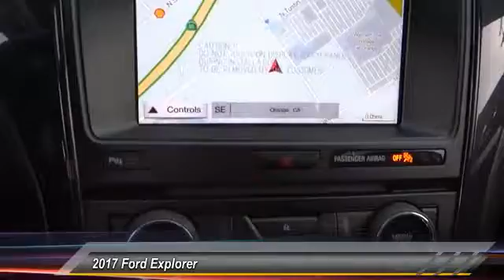2017 Ford Explorer ORANGE TUSTIN PLACENTIA FULLERTON ORANGE COUNTY 00S70626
2017 Ford Explorer XLT FWD

Villa Ford
2550 N. Tustin St.